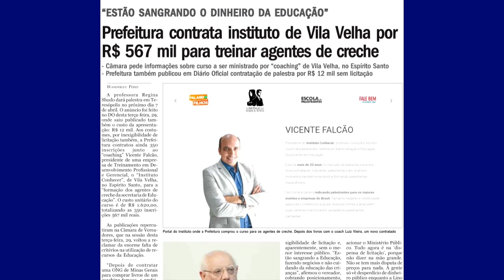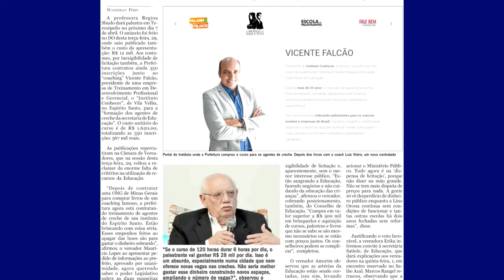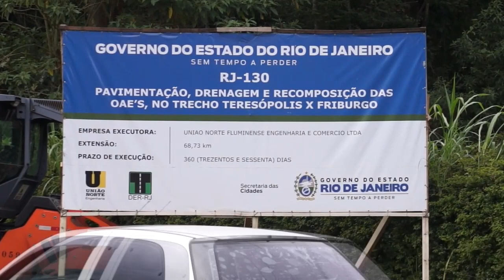DIÁRIO TV: Redação do jornal O Diário de Teresópolis 30.03.2022